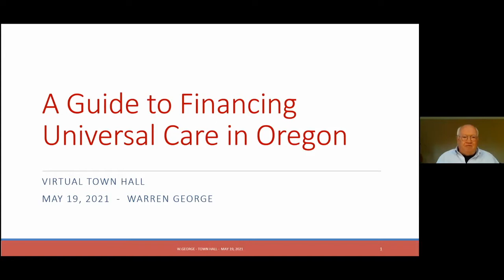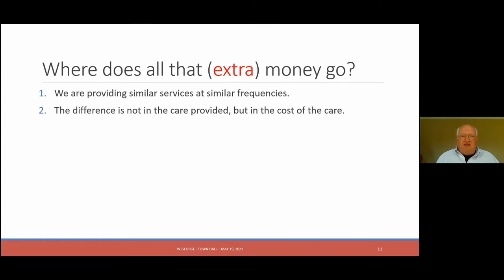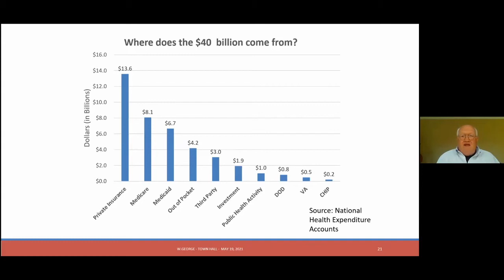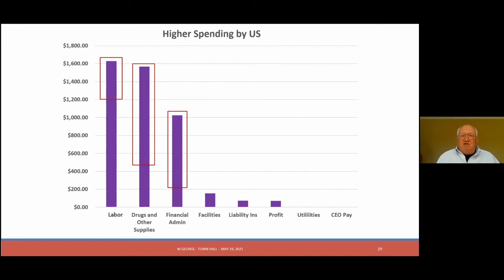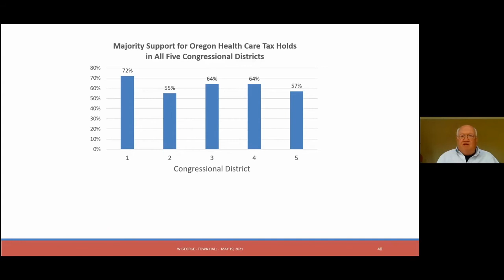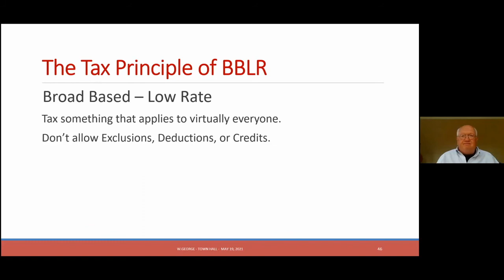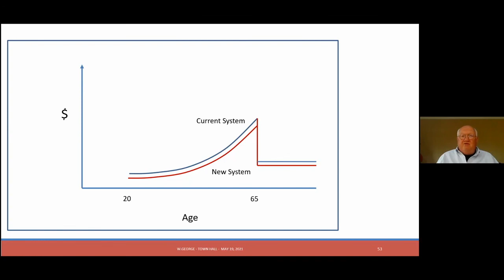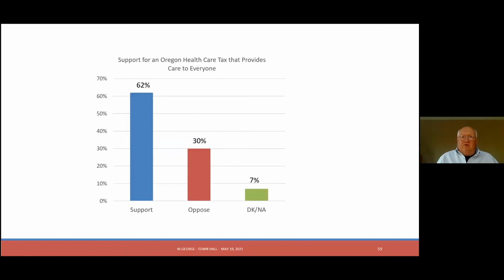Warren George guide to financing UHC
Warren George is a retired factory manager and business consultant.  He presents ideas on why and how to publicly finance health care for all.